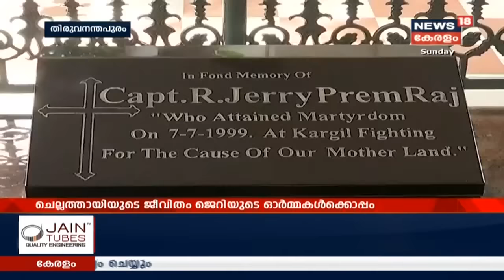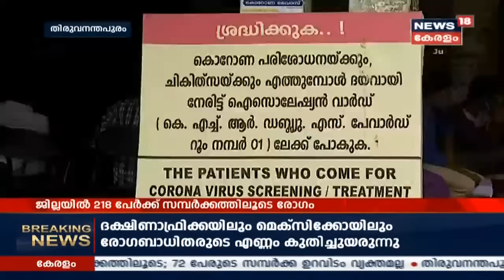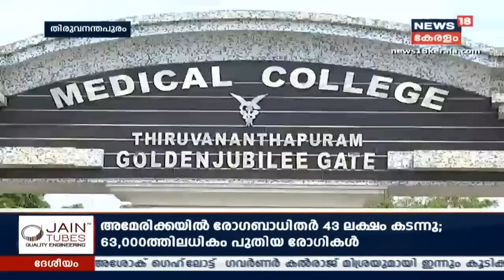News @ 7AM: കാർഗിൽ യുദ്ധവിജയത്തിൻ്റെ 21ആം വാർഷികം ഇന്ന് | 26th JULY 2020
1999 മേയ് മുതൽ ജൂലൈ വരെ നടന്ന യുദ്ധത്തിലാണ് ഇന്ത്യ പാക്സ്ഥാനു മേൽ വിജയം നേടിയത്. ‘ഓപ്പറേഷൻ വിജയ്’ എന്ന പേരിൽ കരസേനയും ‘ഓപ്പറേഷൻ സഫേദ് സാഗർ’ എന്ന പേരിൽ വ്യോമസേനയും അണിനിരന്ന പോരാട്ടത്തിനൊടുവിൽ, ജൂലൈ 26നു കാർഗിലിൽ മലനിരകളിൽ ഇന്ത്യൻ ത്രിവർണ പതാക പാറി. ഇന്ത്യൻ വിജയത്തിനു വേണ്ടി ജീവൻ ബലിയർപ്പിച്ച സൈനികരുടെ ഓർമയിലാണ് ജൂലായ് 26-‘കാർഗിൽ വിജയദിവസ’മായി രാജ്യം ആചരിക്കുന്നത്.